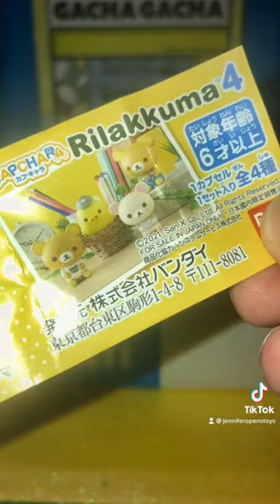japancrate gachagacha rillakuma teddybear bear gashapon gachapon japan capsules capsuletoy